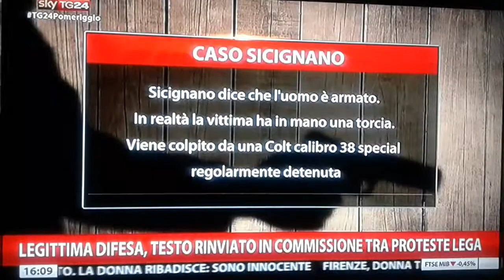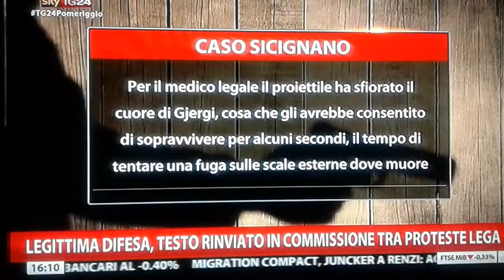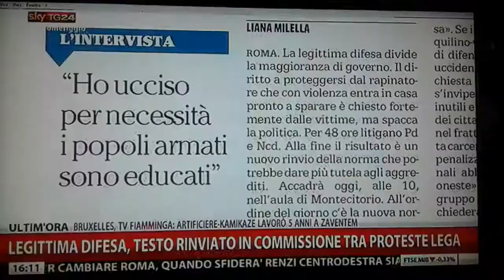Sicignano Francesco candidato consigliere al comune di Milano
Un frammento significativo del intervento di Francesco Sicignano a sky Tg24di oggi pomeriggio in tema di legittima difesa